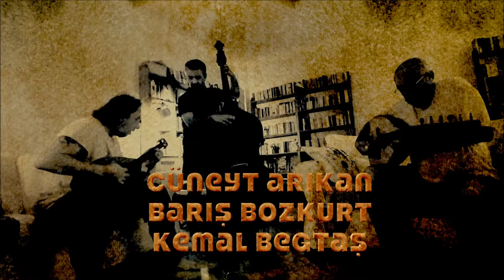BARIŞ CÜNEYT KEMAL home rehearsal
Barış Öztürk - DoubleBass
Cüneyt Arıkan - Oud
Kemal Begtaş - Laouta